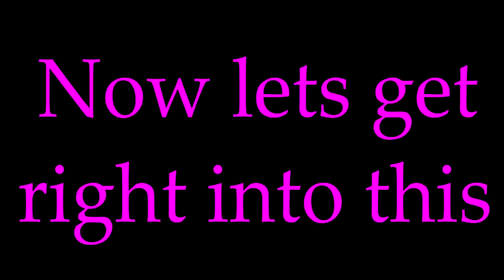Fortnite Battle Royale : The Beginning (My first video)